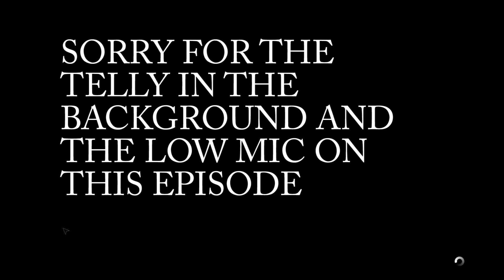Pyrion Flax Plays : Alien Isolation part Five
Featuring - Me, Ripley.
The Alien as, the Alien.